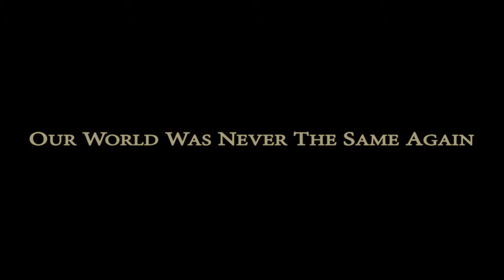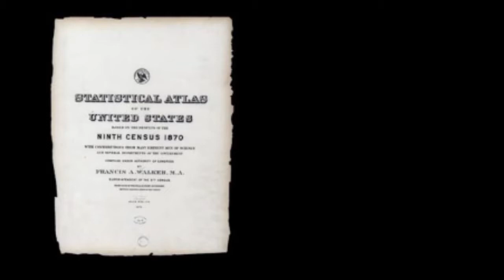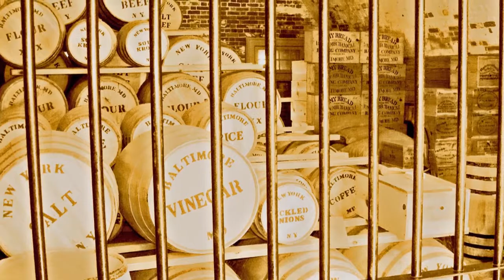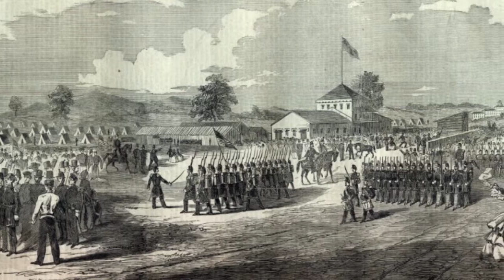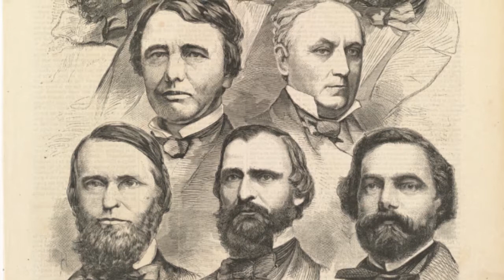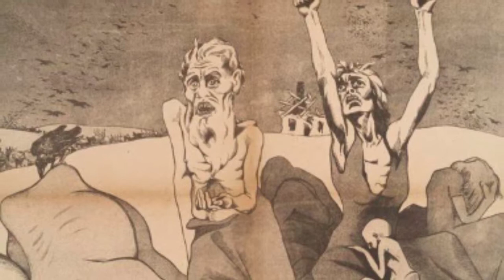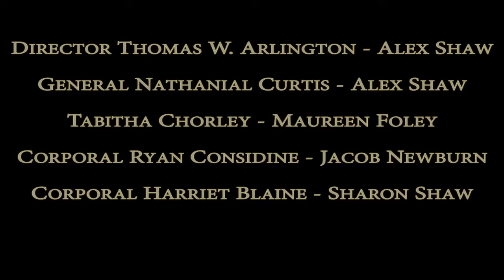The Cartographer's Handbook [Episode 3 of 4]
New Century: The Cartographer’s Handbook

Part 4: America 1883
Part 5: Combat and Survival

- The American Cities
- The Battle of Washington
- Account: General Nathanial Curtis
- Duties as a Cartographer
- Duties as a Soldier
- Account: Tabitha Chorley
- Account: Corporal Ryan Considine
- Account: Corporal Harriet Blaine
- Account: Captain Annie Oakley

New Century is an alternate history sci-fi set in America in the years following the civil war. The second season is now an ongoing audio drama podcast.

-Director Thomas W. Arlington: Alex Shaw
-General Nathanial Curtis: Alex Shaw
-Tabitha Chorley: Maureen Foley
- Corporal Ryan Considine: Jacob Newburn
-Corporal Harriet Blaine: Sharon Shaw
-Captain Annie Oakley: Laureta Sela

Lieutenant James Buckner: Daniel Floyd (watch his web series; Extra Credits)

Music featured:

Dr Julius Kauffman: Matt Wardle

Lieutenant James Buckner was represented with the greatest respect utilizing the image of Emory Upton (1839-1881), United States Army General and author of "The Military Policy of the United States".

Private Lawton Sadler was represented with the greatest respect utilizing the image of Charles Lepley of the 103rd Pennsylvania Volunteer Infantry who died in the same Andersonville prison colony mentioned in this episode.

Askook was represented by the half Mexican, half-Irish scout Felix Martinez AKA "Mickey Free".

Captain Samuel Tudor was represented with the greatest respect utilizing the image of Michael Harm, Union Army Private of the 14th Pennsylvania Cavalry 159th Volunteers.

His wife, Clementine was represented by Major Pauline Cushman, an actress and spy for the Union army during the Civil War.

Dr Kauffman was represented with the greatest respect utilizing the image of Ludwik Lazarus Zamenhof (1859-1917), a polish, Jewish physician who was fascinated by the idea of a world without war and subsequently created the universal auxiliary language of Esperanto in order to facilitate this. He began its development aged 14 whilst still in school. He has hundreds of streets, parks and bridges named after him as well as a planet; 1462 Zemenhof.

Artwork

08.47: Wendigo by Antonio Torresan
09.26: Crouching Wendigo by Alex Shaw
02.30: Wendigos by Antonio Torresan
07.03: Wendigo by Antonio Torresan
08.20: General Curtis by Antonio Torresan
08.46: Mace Heads by Alex Shaw
08.14: Cartographer Scout by Antonio Torresan

The majority of photography and artwork reproduced here is public domain. In other cases efforts have been made to contact the original photographers or artists.